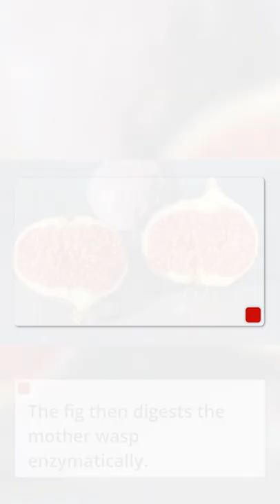Incredible Facts about figs you didn't know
Both calcium and potassium are abundant in figs. These minerals can help to increase bone density, which can help to prevent diseases like osteoporosis. A potassium-rich diet, in particular, has been shown to increase bone health and minimize bone turnover in studies.

figs scrubs
figs scrubs review
figsvrking
figs health benefits
figs try on haul
figs scrubs sizing review
figs new balance
figs and wasps
figs scrubs men
figs stock
figs commercial
figs asmr
figs ad
figs axim cargo scrub pants
figs ad controversy
figs amor
figs ambassador
figs alternatives scrubs
figs and dates
figs axim vs cairo
figs atlantic fall
adding sig figs
asmr figs
all lego big figs ever made
alex cameron country figs
all big figs in lego marvel superheroes 2
anjeer dry figs
are figs good for you
all big figs in lego dc super villains
all big figs in lego marvel superheroes
all big figs in lego marvel avengers
figs benefits
figs bellery scrub jacket
figs burgundy scrubs
figs bugs
figs basic scrub pants
figs boulder
figs best seller kit
figs black scrubs
figs boulder scrubs
figs bellery scrub jacket review
benefits of figs
balor figs uk
benefits of figs for female
bethany figs
benefits of dried figs
benefits of eating figs everyday
best way to eat figs
bugs in figs
big figs
benefits of dry figs soaked in water
figs controversial ad
figs compression socks review
figs cargo scrub pants
figs cairo men's scrubs
figs catarina scrub top review
figs casma top
figs collection
figs ceil blue
figs curvy
country figs
chemistry sig figs
caramelised figs
caramelized figs
counting sig figs
canning figs
cold hardy figs
choppa does figs
candied figs
casma figs top
figs dupes scrubs
figs do ad
figs dark moss
figs digital grape
figs dupes
figs dark space grey
figs discount
figs dusk
figs dr mike
figs dead wasps
dry figs health benefits
dried figs
dried figs benefits
dried figs recipe
dry figs anjeer
dr mike figs
dry figs health benefits in tamil
do figs have dead wasps in them
dried figs recipe ideas
dehydrating figs
figs electric orchid
figs espresso
figs engineering
figs engineering is300
figs embroidered scrubs
figs espresso scrubs
figs electric blue
figs essential hoodie review
figs eating wasps
figs esperanza rising
eat figs
eat figs not pigs
esperanza rising figs
eating figs asmr
eating figs during pregnancy
electric orchid figs
eating figs benefits
eating dried figs
extreme wrestling figs
eating figs everyday
figs fleece jacket review
figs fionlite
figs from cuttings
fig fruit
figs from seeds
figs face shield
figs fruit in the philippines
figs for constipation
figs fleece jacket
figs for plus size
from before figs
fresh figs
fig jam recipes using fresh figs
fresh figs recipe
fig jam from dried figs
fig and the sig figs album
fig cake recipe with fresh figs
fertilizing figs
fionlite figs
fresh figs benefits
figs graphite scrubs
figs graphite
figs gidya top
figs growing
figs grafting
figs gloves
figs gordon ramsay
figs good for diabetes
figs garden
figs good for you
growing figs
growing figs in containers
god hates figs
growing figs from cuttings
grafting figs
growing figs uk
grow figs from seed
growing figs indoors
growing figs in cold climates
growing figs in australia
figs high waisted scrubs
figs high waisted zamora jogger
figs high waisted jogger
figs high waisted yola
figs high waisted vs regular
figs high waisted livingston
figs high waisted
figs hunter green
figs high waisted zamora
figs how to eat
how to eat figs
how to dry figs at home
how to make dry figs at home
how to eat fresh figs
how to get figs in kaiju paradise
how to grow figs
how to eat dry figs
how figs are made
how to do sig figs chemistry
how to grow figs from seed
figs in containers
figs in pots
figs in the bible
figs in zone 6
figs in olive oil
figs in arizona
figs is300
figs in olive oil benefits
figs ipo
figs in water
it's justin figs
i pickled the figs myself
is300 figs
immortals fenyx rising olympian figs
indian figs
wasps in figs
pollination in figs
figs jacket
figs jacket review
figs jogger pants review
figs joggers
figs jogger petite vs regular
figs jogger scrubs men's
figs jade
figs joggers review
figs joggers petite
figs jogger scrubs